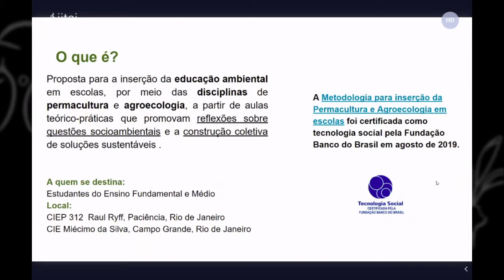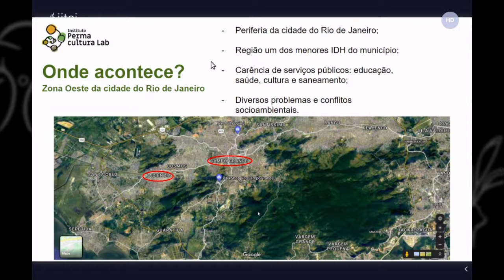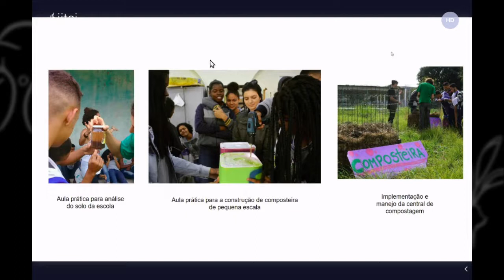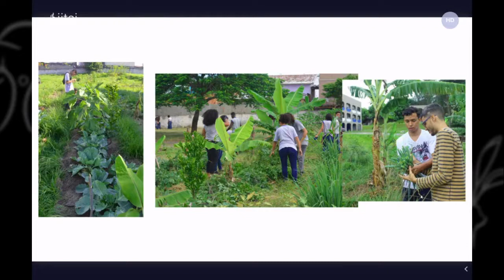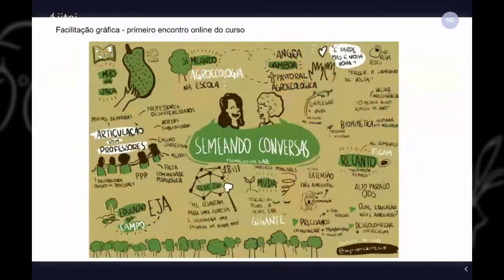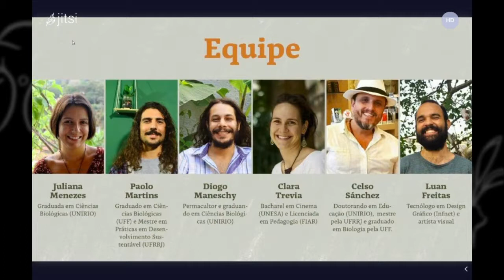Permapapo traz uma conversa com o Instituto Permaculturalab.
No nosso quinto permapapo recebemos o professor Arthur Nanni da UFSC, que entrevista Paolo Martins e Juliana  Sarcinelli do Instituto Permacultura Lab e nos contam sobre seu processo de transição e o  desenvolvimento de uma didática de educação ambiental baseada nos princípios  da permacultura. Está imperdível!